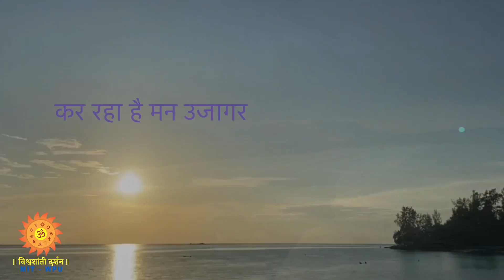कहानी : चाणक्य और दिए का तेल : इंट्रोडक्शन -सुदेश भोंसले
एक बार की बात है, मगध साम्राज्य के सेनापति किसी व्यक्तिगत काम से चाणक्य से मिलने पाटलिपुत्र पहुंचे। शाम ढल चुकी थी, चाणक्य गंगा तट पर अपनी कुटिया में दीपक के प्रकाश में कुछ लिख रहे थे।कुछ देर बाद जब सेनापति भीतर दाखिल हुए उनके प्रवेश करते ही चाणक्य ने सेवक को आवाज लगाई और कहा, ‘‘आप कृपया इस दीपक को ले जाइए और दूसरा दीपक जला कर रख दीजिए।’’

सेवक ने आज्ञा का पालन करते हुए ठीक वैसा ही किया। जब चर्चा समाप्त हो गई तब सेनापति ने उत्सुकतावश प्रश्र किया, ‘‘हे महाराज, मुझे एक बात समझ नहीं आई। मेरे आगमन पर आपने एक दीपक बुझवाकर रखवा दिया और ठीक वैसा ही दूसरा दीपक जलाकर रखने को कह दिया, जब दोनों में कोई अंतर न था तो ऐसा करने का क्या औचित्य है?’’

इस पर चाणक्य ने मुस्कुराते हुए सेनापति से कहा, ‘‘भाई पहले जब आप आए तब मैं राज्य का काम कर रहा था, उसमें राजकोष का खरीदा गया तेल था, पर जब मैंने आपसे बात की तो अपना दीपक जलाया क्योंकि आपके साथ हुई बातचीत व्यक्तिगत थी, मुझे राज्य के धन को व्यक्तिगत कार्य में खर्च करने का कोई अधिकार नहीं इसलिए मैंने ऐसा किया।’’
Do we have such leaders today ?